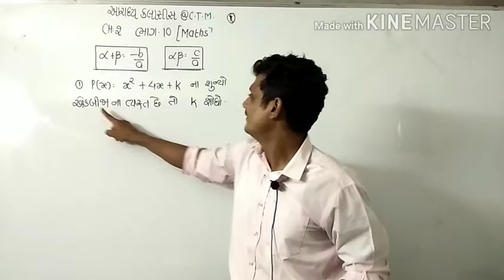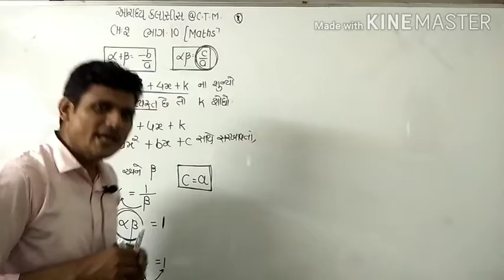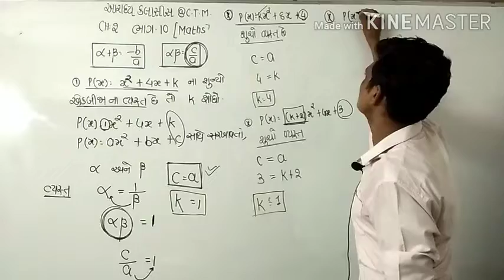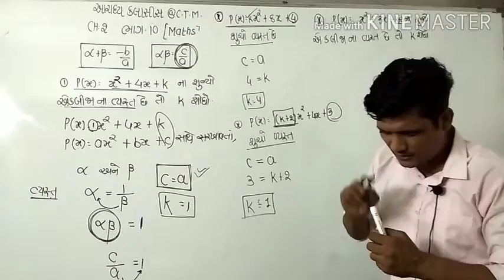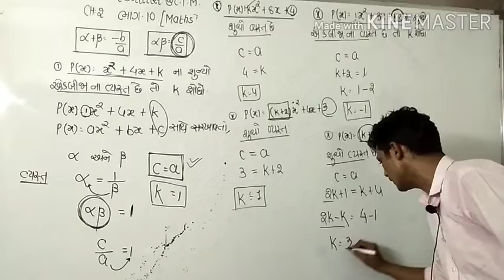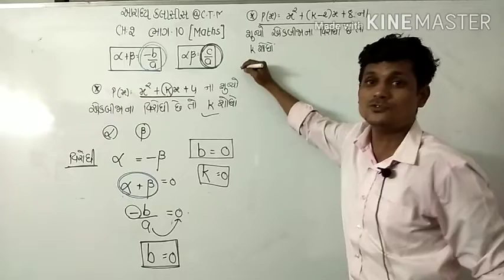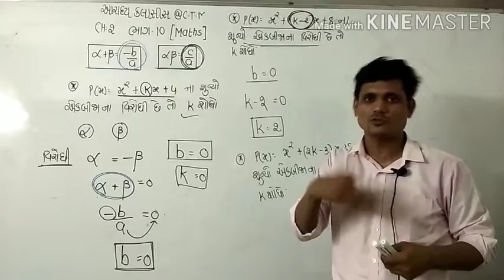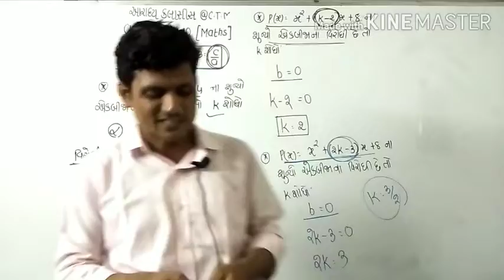class 10 guj med ll ch 2 llpart 10 maths